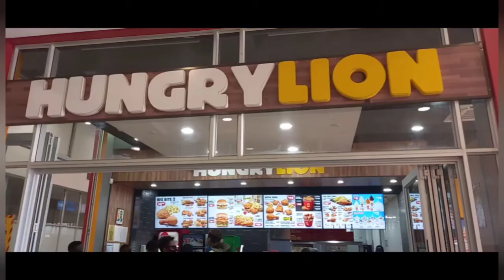Chili or dare? 🔥🌶️ Are the boys sus? 👀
Watch the boys and I have a blast!!!🔥🌶️
Let us know what kinda video you want to see next in the comment section.

This video features:
TheeeKingRyan
Fioso911
Anon Hills
Mwape lungu